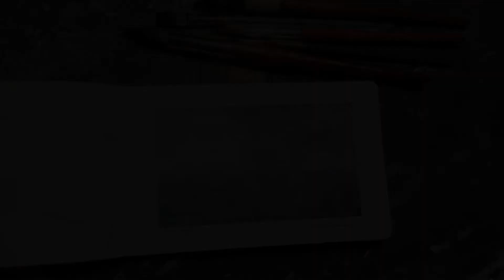Sketchbook Painting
Happy Easter, one and all. I’m putting more effort into making quality videos. Although this one is not very informative, it gives me more of an idea of what is working and what is not. Making a video is difficult so I have much to learn. Regardless, I hope you enjoy it. This was a low stress painting I created in one of my many sketchbooks. Keep those brushes load and moving that pigment around. Take care.

Music was provide by ALASKAN TAPES with full permission. No part of this video or it’s content may be used without written permission.